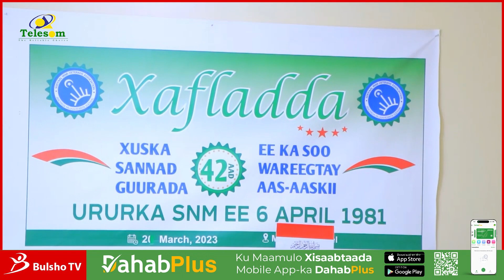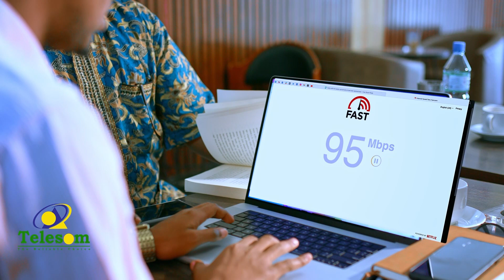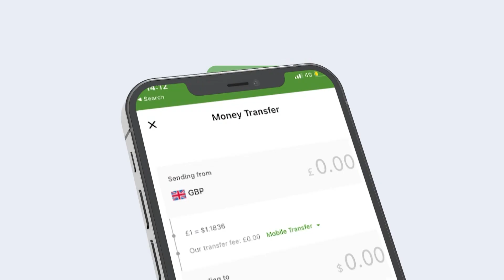Berbera Oo Lagu Qabtay Kulan Lagu Xusayo Aasaaska SNM